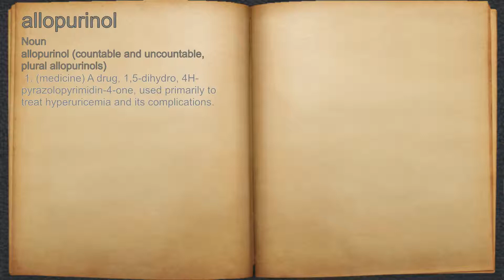What does allopurinol mean?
A spoken definition of allopurinol.

Intro Sound:
Typewriter - Tamskp